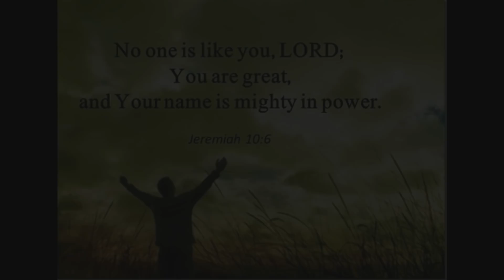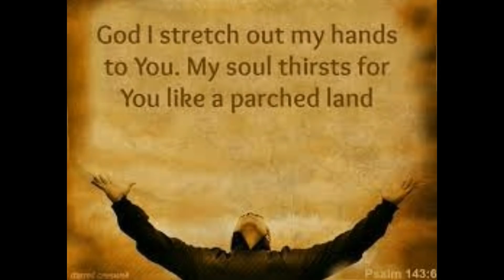Nee Needalona |Telugu Christian Song|Sujith Steven Paul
Let everything that has breath praise the Lord (Psalm 150:6)

Credits :-
Guitar               : Kati Paul Vinay Kumar
Vocals              : Sujith Steven Paul
Video Credits  : Mannan Moses &Marshall Tito C
Lyrics :
Nee Needalona Nee Jaadalona
Brathukantha Saagaalani
Deevinchu Prabhuvaa – Choopinchu Throva
Nee Prema Kuripinchumaa Prabhu (2)       ||Nee Needalona||

Pagalu Reyi Nilavaali Manase Prabhuvaa Nee Sevalo
Thodu Needai Neevunna Vela Lotundunaa Daivamaa (2)
Nee Aaraadhanalo Sukha Shaanthulanni
Ilaane Kadaa Nee Sevalona (2)
Kalakaalamundaalani Prabhu       ||Nee Needalona||

Ninne Marachi Thirigeti Vaari Dari Cherchumaa Praanamaa
Preme Neevai Veligeti Devaa Cheyoothanandinchumaa (2)
Maa Shwaasa Neeve Maa Dhyaasa Neeve
Maa Deham Maa Praanam Maa Sarvam Neeve (2)
Nee Choopu Saarinchumaa Prabhu        ||Nee Needalona||

Hallelooyaa Hallelooyaa – Hallelooyaa Hallelooyaa (4)
Hallelooyaa… Hallelooyaa…. (2)
Aa… Hallelooyaa.. Hallelooyaa Hallelooyaaa